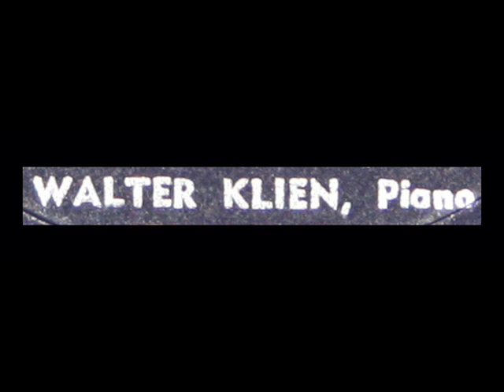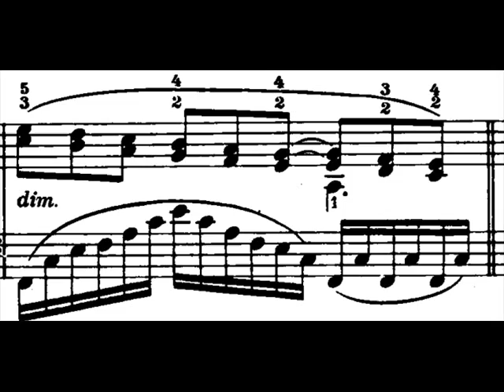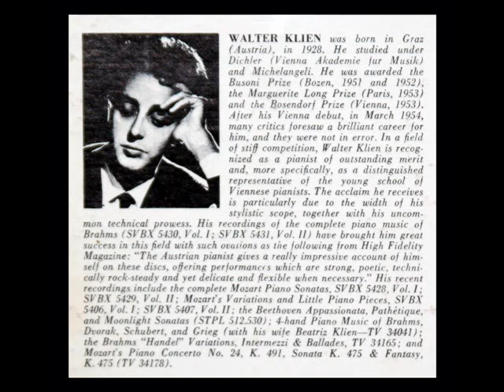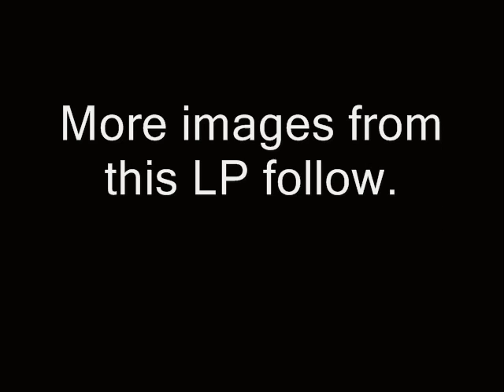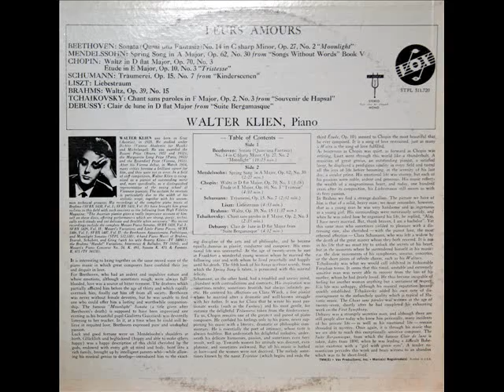Debussy / Walter Klien, 1959: Suite Bergamasque - Claire De Lune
In this recording from 1959, the late Austrian pianist Walter Klien (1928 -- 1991) performs Clair de Lune, from Debussy's Suite Bergamasque.  From the LP that you see above, issued in 1961 on the Vox label, serial number STPL 511.720.

Suita bergamaska -- suita fortepianowa Claude'a Debussy'ego. Tytuł pochodzi najpewniej od wiersza Paula Verlaine'a "Clair de lune" (Światło księżyca), w którym wspomniany jest taniec bergamasca. Suita została napisana w 1888, lecz wydana dopiero w 1903 roku.  / „Бергамска сюита" (на френски: „Suite Bergamasque") е една от най-очарователните и известни сюити за пиано на Клод Дебюси. Тя е публикувана през 1905 г. и се състои от четири части. / La Suite bergamasque de Claude Debussy es una suite para piano en varios movimientos. Aunque fue escrita en 1890, la obra no se publicó hasta 1905, y eso pese a que su autor intentó que no viese la luz, pues creía que esta obra de juventud estaba muy por debajo del nivel de sus composiciones más modernas.  La Suite toma su nombre de las máscaras de la Commedia dell'Arte de Bérgamo (Comedia del arte de Bérgamo) y está inspirada en las Fêtes galantes (Fiestas galantes) de Verlaine. Está dividida en cuatro piezas: un Preludio, un Minueto, el Claro de luna (la pieza más popular de Debussy) y un dinámico y contrastante Pasapiés. ' La Suite bergamasque est une pièce pour piano de Claude Debussy. Elle compte parmi les plus célèbres de ce compositeur et est souvent considérée comme la plus fascinante.  Le Prélude en fa majeur, en tempo rubato, est tout en contrastes, avec un début et une fin particulièrement spectaculaires. Le deuxième mouvement est un menuet. Faisant allusion aux menuets des suites baroques, il n'en est pas moins frais en couleurs harmoniques et invention mélodique. Pleine d'humour, cette pièce est assez sophistiquée du point de vue de la forme. Le troisième mouvement est le célèbre Clair de Lune, un chef d'œuvre de douceur et de tendresse de Debussy, jouée essentiellement pianissimo. Le quatrième et dernier mouvement est le Passepied, en fa dièse mineur, en tempo allegretto ma non troppo. Il est à nouveau très amusant, et s'achève sur une partie très calme.

Walter Klien (* 27. November 1928 in Graz, Österreich; † 10. Februar 1991) war ein österreichischer Pianist.  Klien stammte aus Graz. Seine Mutter war die Malerin und Bildhauerin Erika Giovanna Klien (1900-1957). Sie wanderte 1929 in die USA aus und hatte von da ab zur Familie nur mehr brieflichen Kontakt. Klien studierte bei Josef Dichler an der Wiener Musikakademie und bei Arturo Benedetti Michelangeli Klavier und bei Paul Hindemith Komposition. Er war Gewinner des Busoni Klavierwettbewerbs in Bozen und des Marguerite Long Wettbewerbs in Paris. Außerdem gewann er den Bösendorfer-Preis 1953 in Wien. Sein Debüt in den USA erfolgte 1969.  Kurz vor seinem Tod 1991 wurde er 1987 mit dem Joseph-Marx-Musik-Preis und 1989 mit der goldenen Ehrenmedaille der Bundeshauptstadt Wien geehrt.   Seine Diskografie umfasst die vollständigen Klavierwerke Mozarts und den Großteil der Klaviersolowerke von Brahms, sowie sämtliche Klaviersonaten von Schubert. Bei den Violinsonaten von Mozart begleitete er Arthur Grumiaux. Diese Aufnahme wurde besonders beachtet, da Grumiaux in der vorhergehenden Monoaufnahme von der legendären Clara Haskil begleitet worden war, für die sich Walter Klien als ebenbürtiger Ersatz erwies. Mit Alfred Brendel nahm er vierhändige Werke von Mozart und Brahms auf. Daneben existieren noch Liedaufnahmen in denen er Julius Patzak und Hans Hotter begleitet, sowie Aufnahmen für Klavier vierhändig, bzw. für zwei Klaviere, die er mit seiner Frau Beatriz Klien einspielte. Seine Interpretationen wurden für ihre kristalline Reinheit und für Detailgenauigkeit bewundert. Insbesondere kommen diese Tugenden seinen Interpretationen der Mozartschen und der Schubertschen Klaviermusik entgegen. Besonders deutlich werden diese Qualitäten aber auch in seiner vielgepriesenen Aufnahme Brahmsscher Klavierwerke, in denen er den bis dahin vorherrschenden sprichwörtlichen „Brahmsnebel" durch eine flexible und durchsichtige Lesart ablöst. Obwohl er nicht der erste Pianist war, der diesen Weg beschritt, vor ihm sind insbesondere Wilhelm Backhaus und Walter Gieseking zu erwähnen, wirkte er durch diese Aufnahmen mehr als andere Pianisten seiner Zeit stilbildend.
"David Hertzberg"